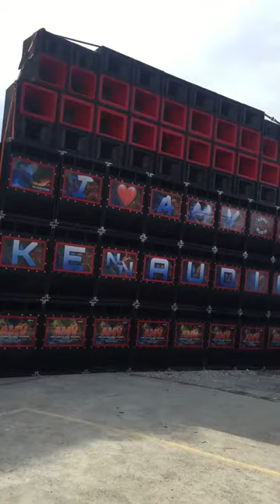AMV DISCO MOBILE SoundCheck BancasanLand Music Festival 2023